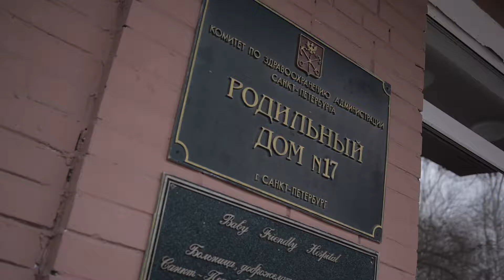Выписка из 17 роддома фото и видео без выезда на дом СПб Леснозаводская 4 заказ на mol4anova.ru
- Фотосъёмка выписки из роддома:
А ЕЩЁ...
- Видеосъёмка торжественной регистрации во дворце "Малютка";